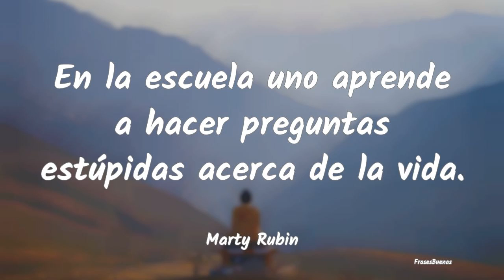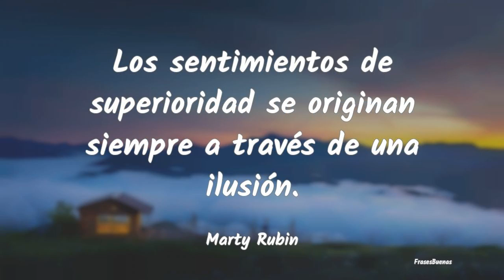Frases de Marty Rubin